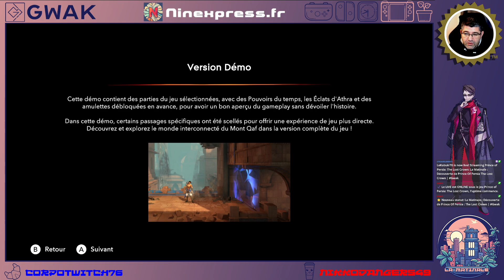GAMEPLAY FR (DEMO) PRINCE OF PERSIA : THE LOST CROWN NINTENDO SWITCH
Gameplay complet sur la démo de Prince Of Persia : The Lost Crown sur Nintendo Switch -- Watch live